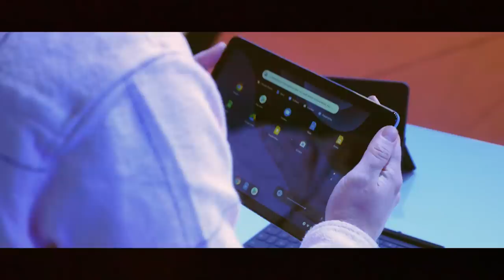Le jeu de l'amitié : Qui aura la meilleure bande de potes ?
Un grand merci à Google, c'est par ici pour découvrir les produits Chromebook et Google Pixel 6 Pro

- Cadreurs : Joffrey Rousseau / Agathe Margossian / Mathieu Monconduit / Morgane Mariel
- Monteurs : Quentin Legac / Agathe Margossian
- Graphisme : Léane Devimeux
- Animations : Quentin Legac
- Chargés de production : Sophie Pégourié / Dylan Rongier
- Scénographe : Marion Canivet
- Remerciements spéciaux  aux participants !